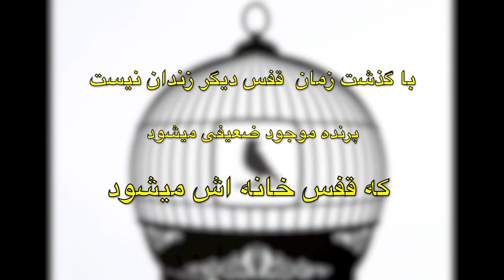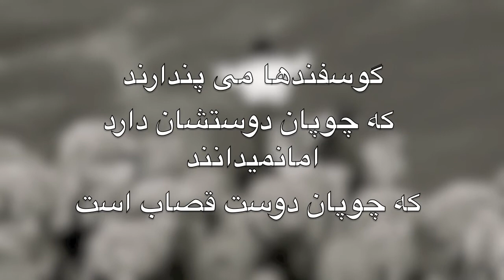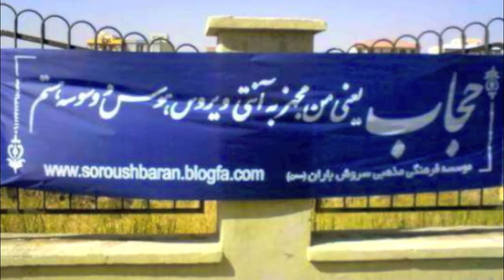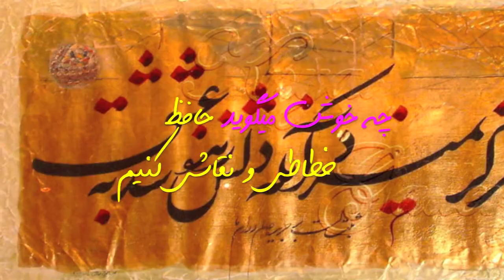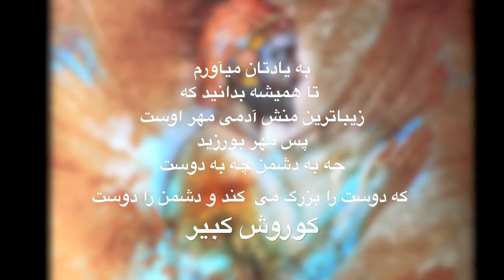شیر زنان ایران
تقدیم به زنان ایرانی که ما را به این دنیا آورده اند  و ما را با مهر خود پرورش داده اند.